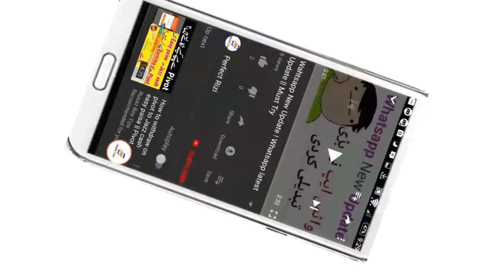samsung galaxy a9 pro price in pakistan 2019 | Samsug Galaxy A9 pro unboxing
"" Perfect Rizi ""